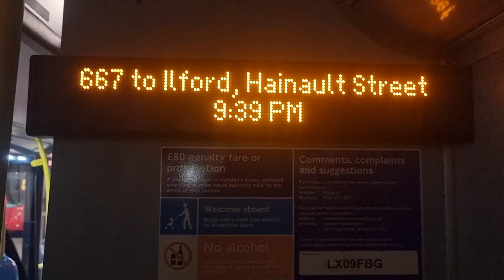Ibus Annoucement- 667 to Ilford, Hainault Street